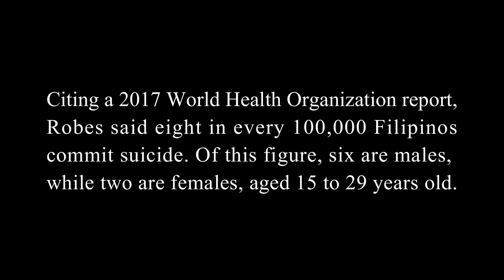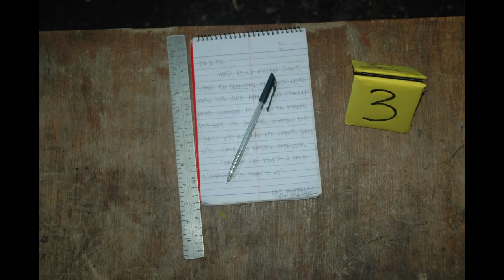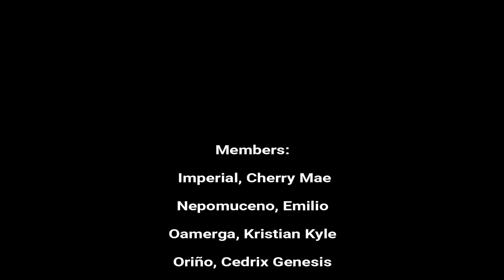Forensic Photography - Suicide by Hanging